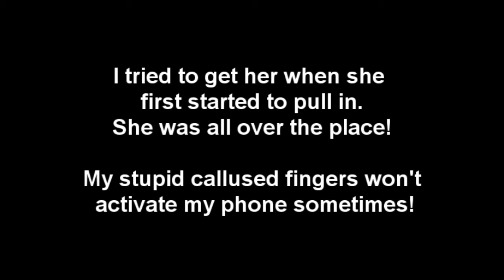Car Wash Fail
Got a chuckle from this the other day. Tried to catch her earlier on approach while she was up and down on the guide rails but my callused fingers wouldn't activate my phone quick enough.